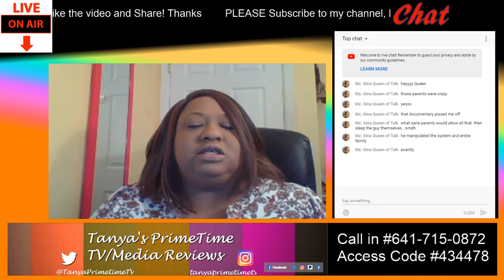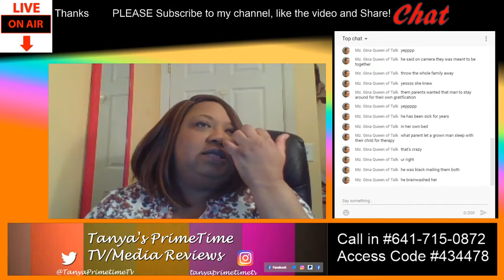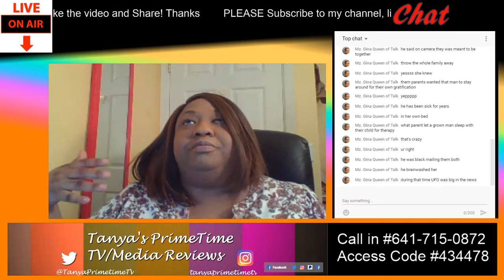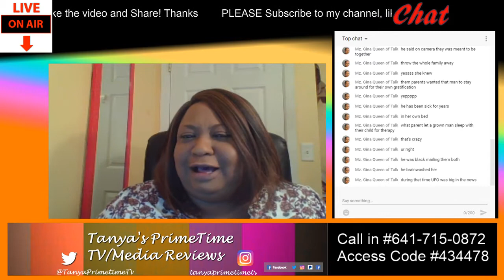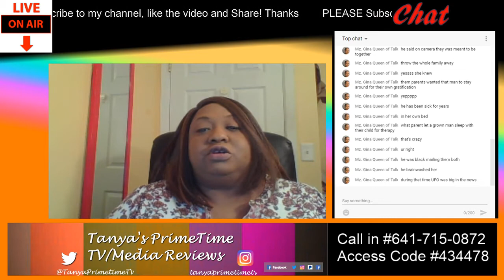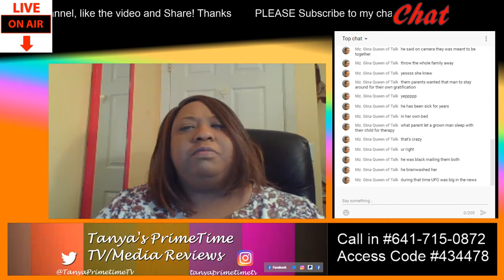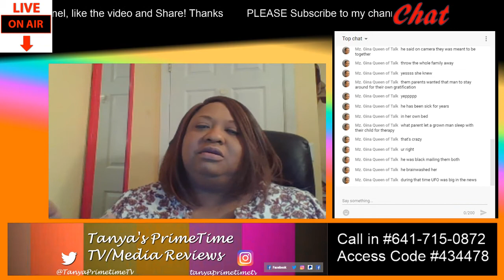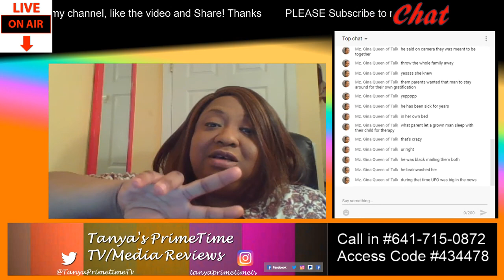Abducted In Plain Sight